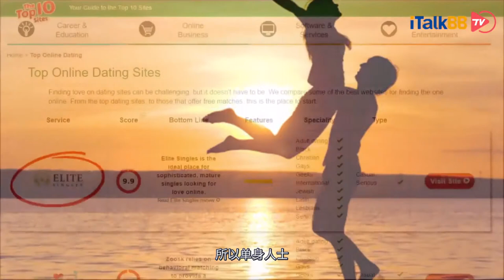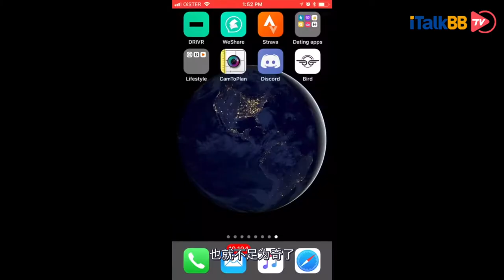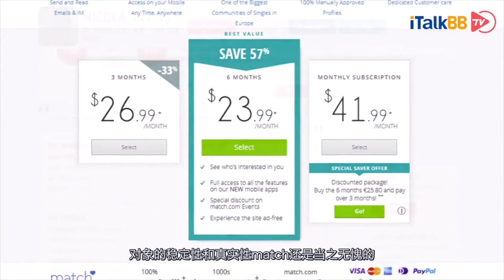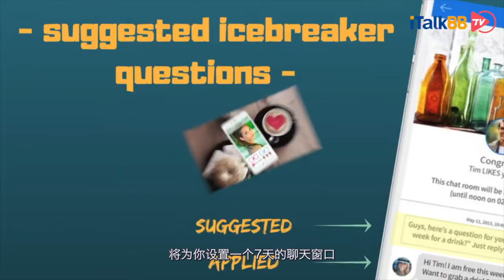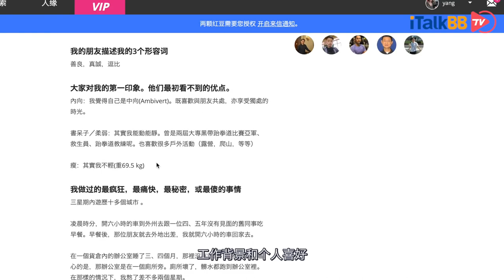线上交友有哪些“脱单神器”App祝你成功，疫情也无法阻挡你约会的脚步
在过去的十年里，网上约会变得越来越受欢迎，现在已经成为美国情侣们认识另一半最普遍的方式。在致命的冠状病毒爆发期间，网上交友恋爱便成为了一个罕见的亮点。这个可怕的全球事件在很多方面对人们的生活产生了负面影响，包括导致一些人极度孤独和与世隔绝。这场瘟疫大流行确实也改善了人们的约会生活。但这也为online dating带来了一线新的生机。